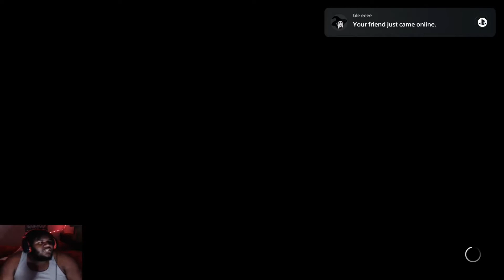WWE 2K22 MyRISE - The Dragon Has Arrived